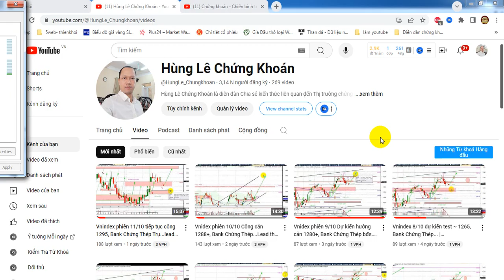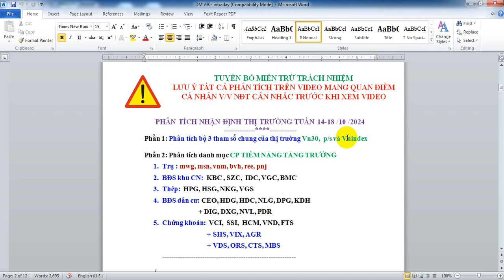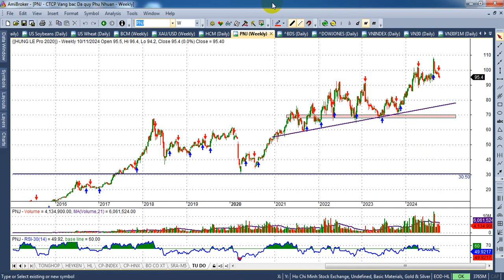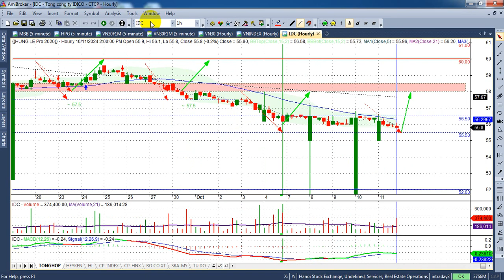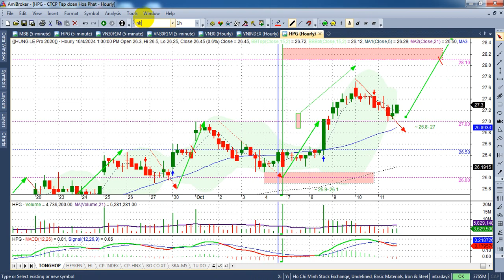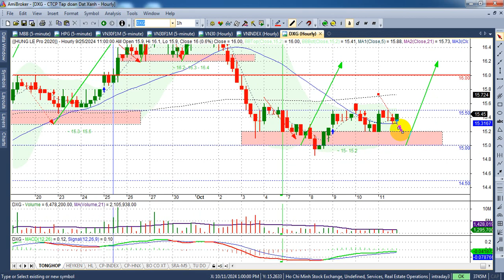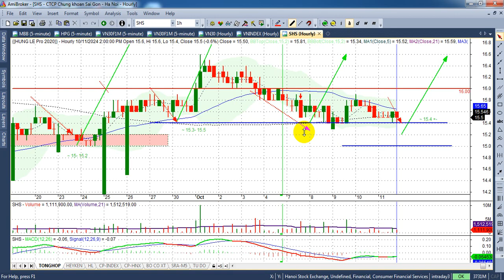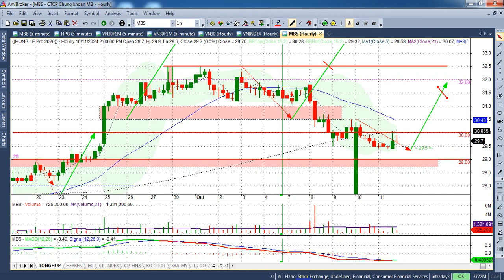Chứng khoán tuần 14-18/10, Vni dự kiến br 1300 Bank Chứng Thép ... - VIDEO 249 | Hunglechungkhoan